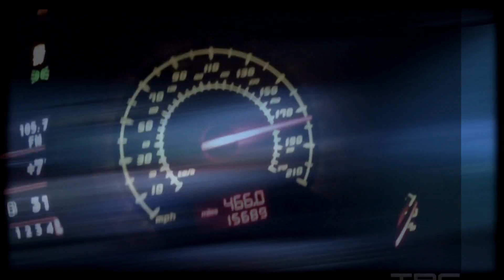A 10-idiot team sent to do a 30-man job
I accidentally peed in my dog's ass while I was editing this video